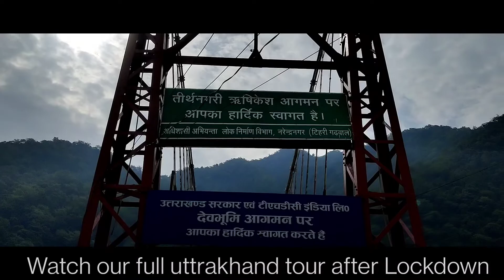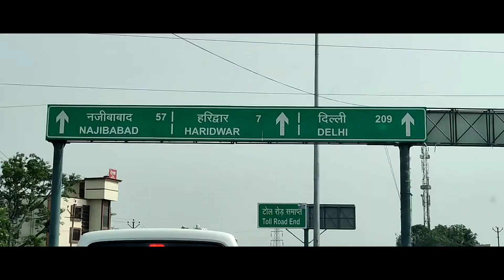सावन में लक्ष्मण झूला पर मिल गयी Entry।। ऋषिकेश में बाढ़ आ गयी। First time visiting Lakshman_Jhula .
Welcome On NATURAL BEAST

Watch Out Our Premium Collection

WhatsApp number for advertisement
? really need it? follow on Instagram